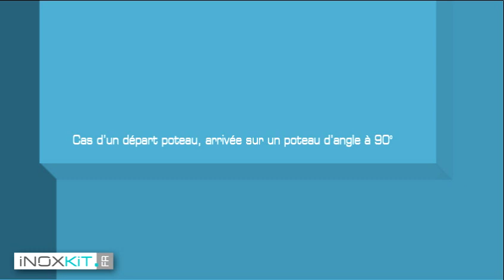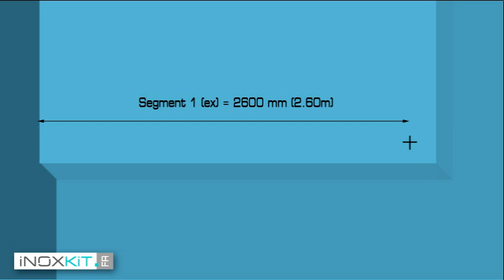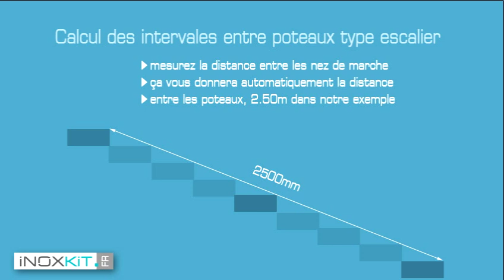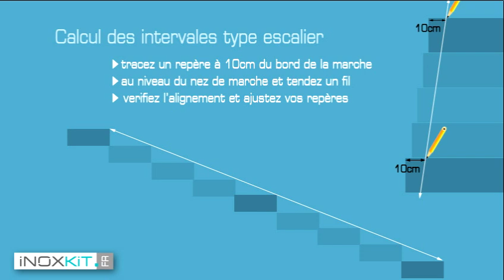Installation d'un garde-corps à câble - 1/ Les mesures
Video Inoxkit ressources - Cette vidéo vous explique comment prendre les mesures dans le cadre de l'installation d'un garde-corps à câble.